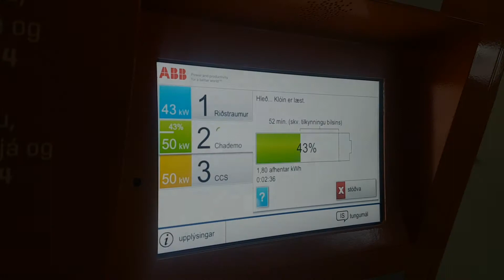ON Lykill - Notkunarleiðbeiningar á ABB